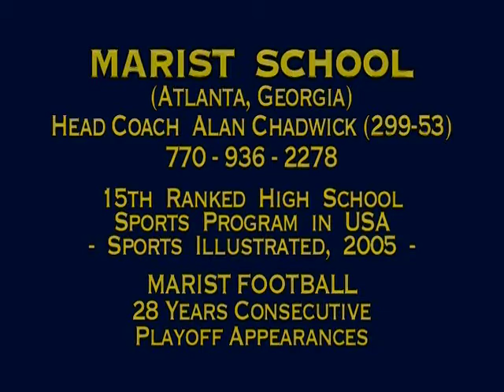NICK CARRIER - MARIST DEFENSIVE BACK - JR HIGHLIGHT VIDEO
NICK CARRIER (Marist School; Atlanta, GA - Class of 2013) Junior Highlight Video (2011 Season) DEFENSIVE BACK (DB), QUARTERBACK (QB).  Led team in tackles for a loss (8)